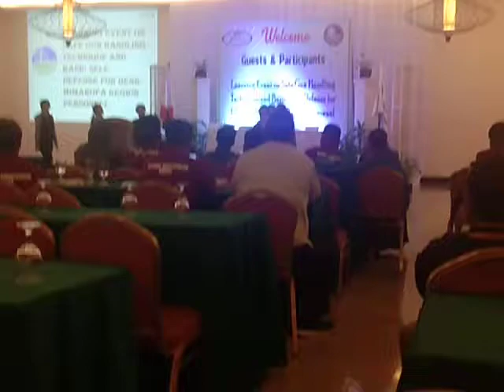Dance troupe performance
Dance troupe performance of the Provincial Government of Palawan's Dance Troupe